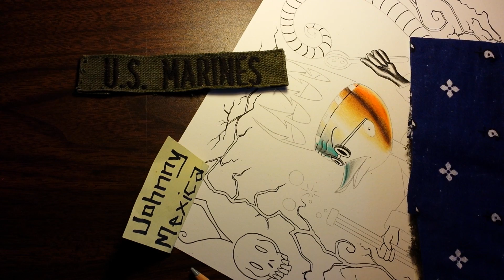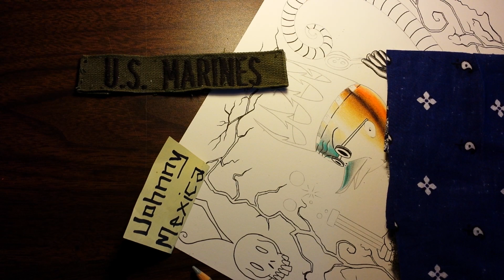We all have 24 hours in a day... how will you use yours?